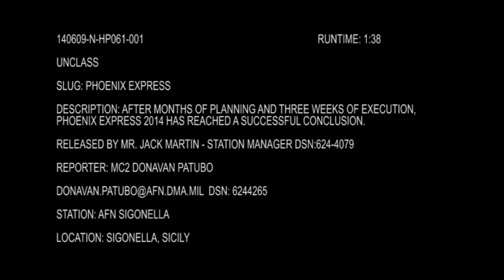Phoenix Express Conclusion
SIGONELLA, Sicily -- The eighth iteration of Phoenix Express 2014 concluded June 4, after three weeks of maritime security training scenarios ashore and at sea.

Phoenix Express, one of four U.S. Africa Command-sponsored regional maritime exercises, brought together maritime forces from North Africa, Europe, and the U.S. to refine tactics and techniques in a number of maritime mission areas.